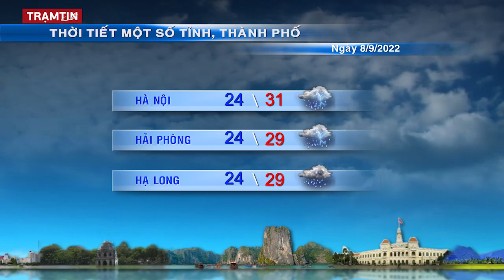Dự báo thời tiết hôm nay, ngày mai 9 tháng 9 năm 2022 | Tin Bão Mới Nhất | Dự báo Thời Tiết 3 Ngày